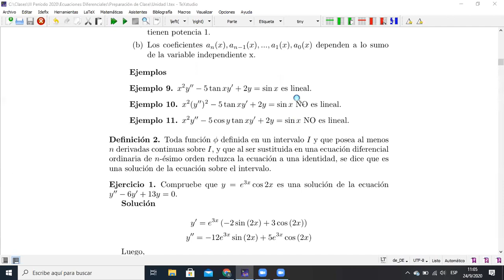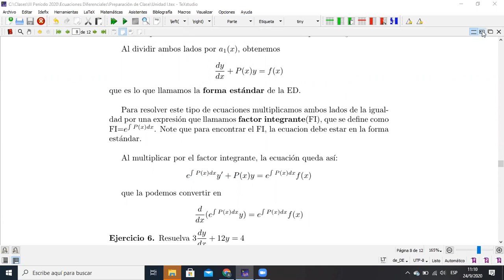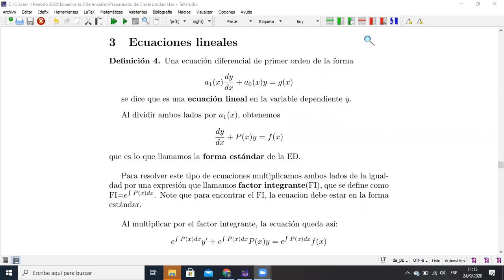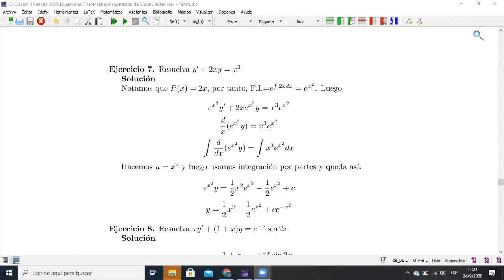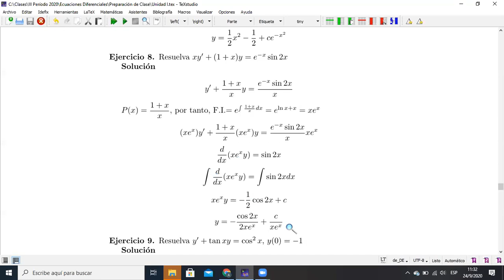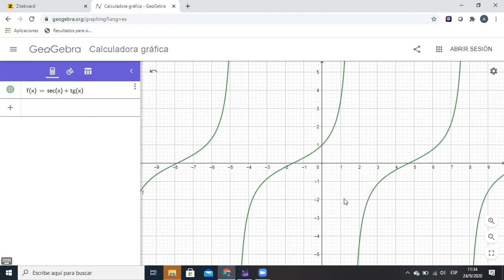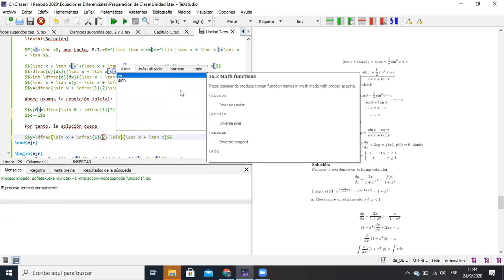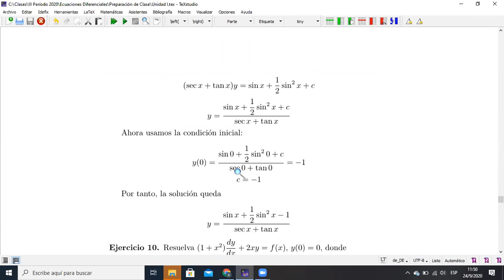004 Clase de Ecuaciones Diferenciales del 24 de septiembre de 2020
CURSO COMPLETO DE ECUACIONES DIFERENCIALES